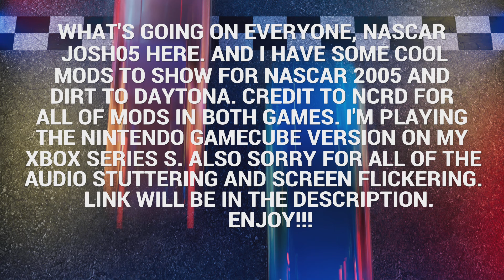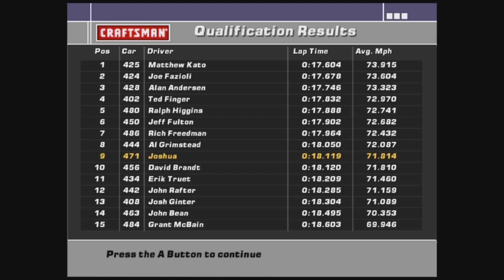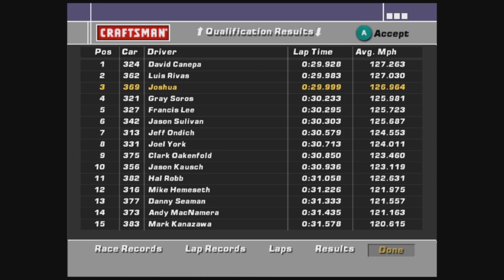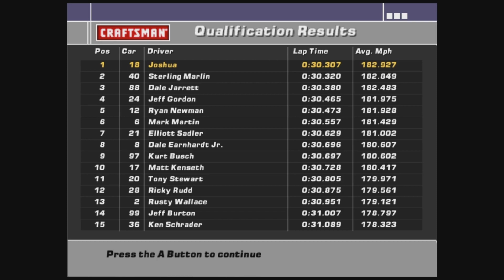NASCAR Dirt to Daytona Paint Schemes Mod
Just like NASCAR 2005, I have another video showing a paint schemes mod for the Nintendo Gamecube version of NASCAR Dirt to Daytona. Sorry for the video being so long but I wanted to include all of the series. And I also apologize for the flickering and stuttering of the audio at times. Both Gamecube NASCAR games I've played on my Xbox Series S seem to be at their limit even with graphics turned down a little. Credit to NCRD for the mods. Enjoy!!!